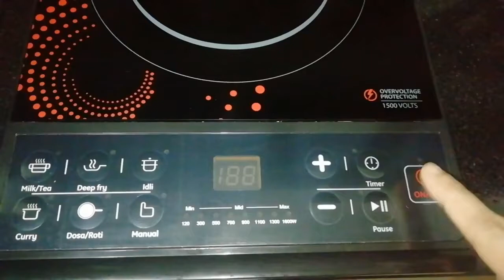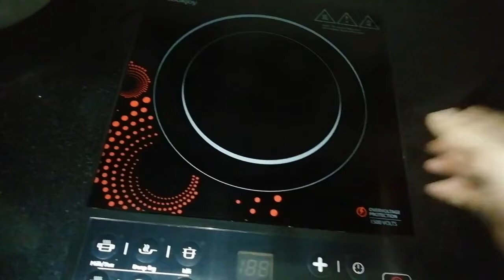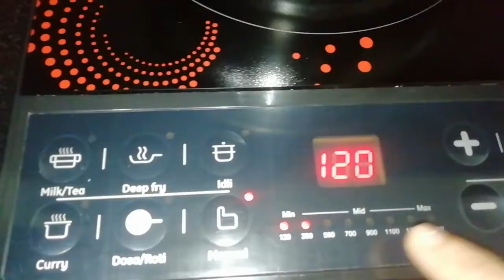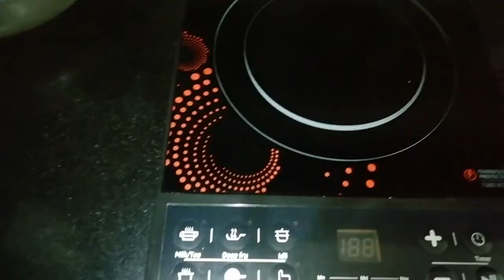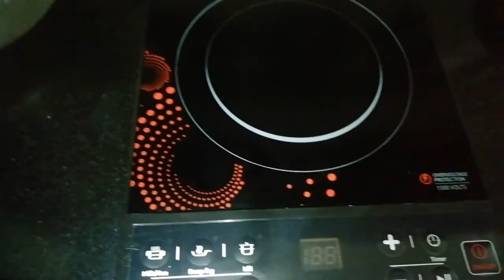सिर्फ 5 Minute मे इंडक्शन use करना सीखे || induction stove कैसे use करते है || usha induction stove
how to use induction stove in hindi || induction stove use kaise kare || usha induction stove ||

आज मै इस वीडियो मे आप सबको बताउंगी की Induction stove कैसे Use करते है, बोहोत ही आसान है, वीडियो जरूर देखिये और अगर थोड़ी सी भी helpful लगे तो like  aur Share जरूर कीजिये, और हा लास्ट मे एक Request 🙏 है आप सबसे अगर Channel को अभी तक subscribe नहीं किया है तो please Channel ko subscribe कर लीजिये |